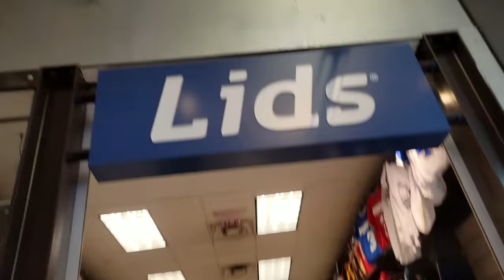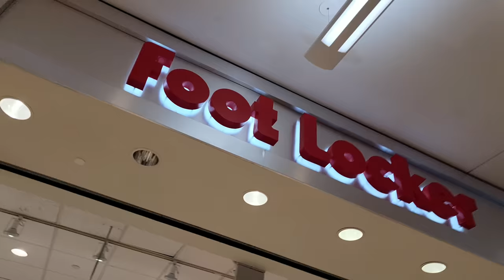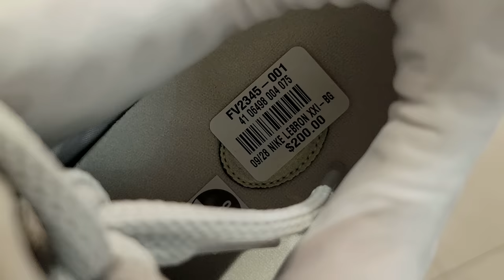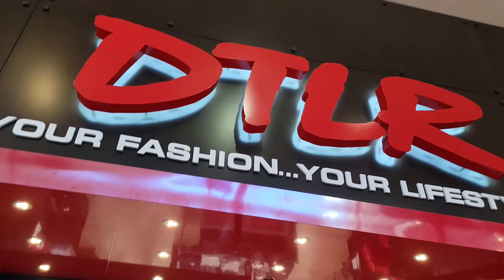I WAS WRONG ABOUT THE AIR JORDAN 8 PLAYOFFS!!! THESE FLEW!!!